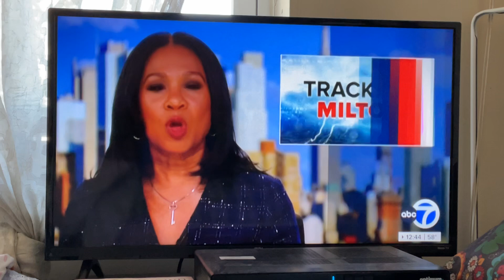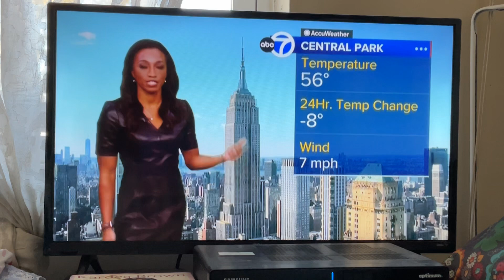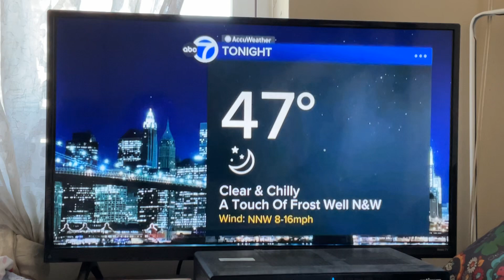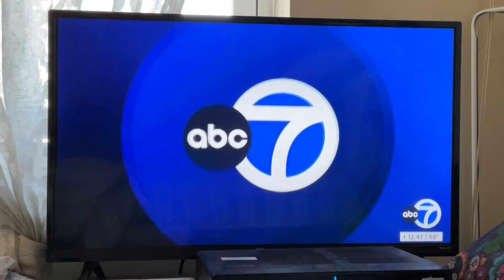October 12, 2024